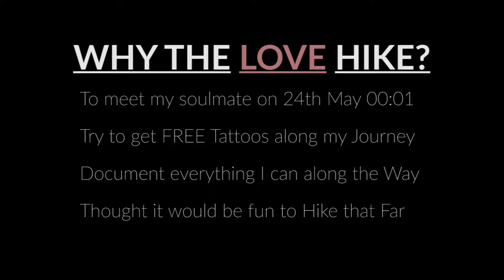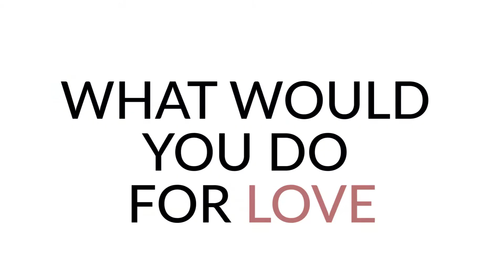Love Hike Trailer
4,000 Mile Journey to Eagle, AK